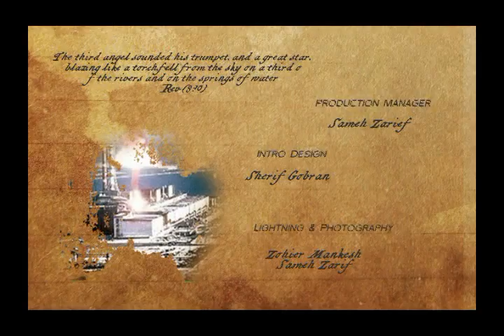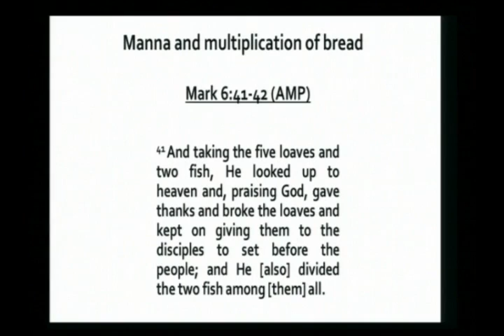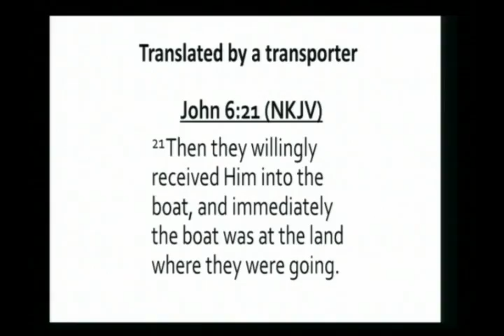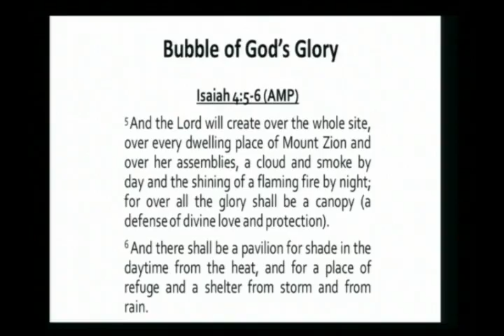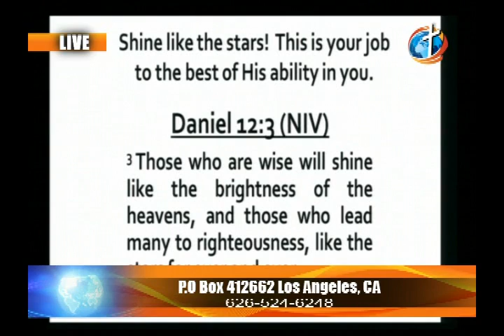Unstoppable Truth with Camille Farrow Episode 34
Unstoppable Truth
Camille Farrow